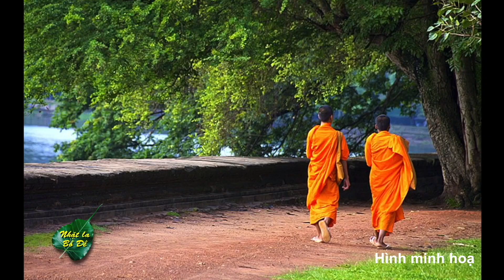VATV | Tại sao các dòng sông không chảy theo đường thẳng?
VATV | do Tú Linh và Đoàn Hữu Dũng thực hiện - 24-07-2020